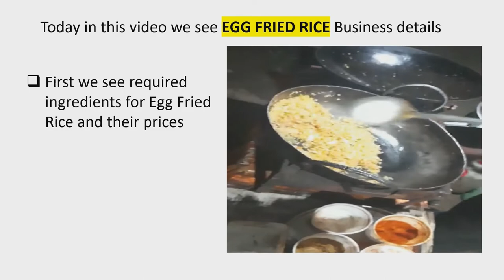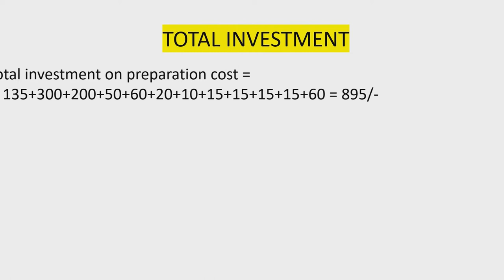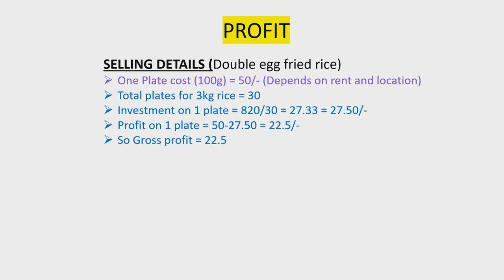FAST FOOD BUSINESS IDEAS | FAST FOOD BUSINESS PLAN | EGG FRIED RICE | LOCAL FOOD BUSINESS | FASTFOOD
Copyright info Disclaimer- Some contents are used for educational purpose under fair use. copyright disclaimer under section 107 of the copyright act 1976, allowances made for "fair use" for purposes such as criticism, comment, news reporting, teaching, scholarship and research, fair use is a use permitted by copyright statute. that might otherwise be infringing.